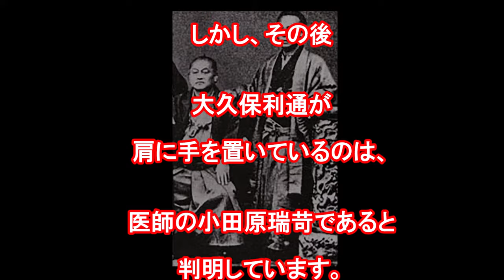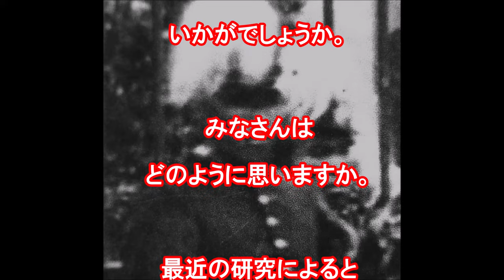西郷隆盛の写真について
西郷隆盛の写真は現存しないと言われていますが、それでも「実はこれが・・」という話が度々持ち上がります。今回注目したのは『大坂造幣寮前写真』というもので、左端に写っている人物が「西郷」である、というのですが・・